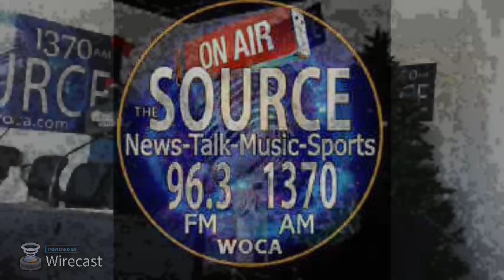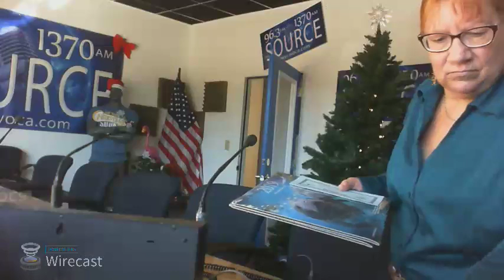In The Garden with Carol Ann Baldwin - Plants in The Cold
AM Ocala LIVE!